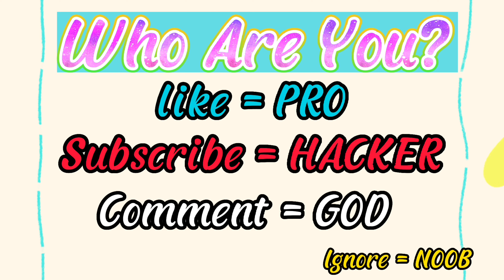NOOB vs PRO vs HACKER vs GOD | in Cube Run 2048